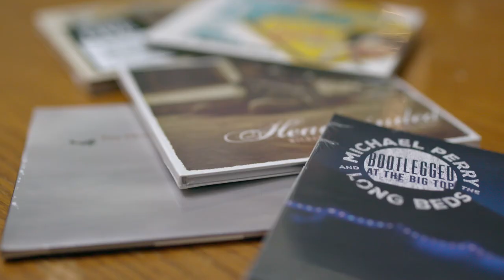WPT Previews - Michael Perry: How Ya Doin' "Chapter One"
Enjoy this special preview of the first chapter from WPT's all-new program, Michael Perry; How Ya Doin'.

Watch Michael Perry: How Ya Doin' 7 p.m. Tuesday, March 5 on Wisconsin Public Television.

Michael Perry: How Ya Doin’ is a new special with an old twist.

Join celebrated Wisconsin author and humorist, Michael Perry, as he looks back on his “Clodhopper” tales of life in Wisconsin with an eye toward how his stories of the past connect us to the future. Perry muses on woodpiles and farm auctions, chicken sheds and picking rock. And, of course, tractors.